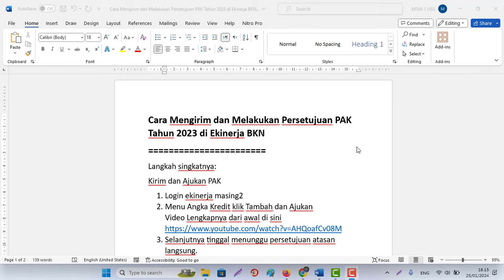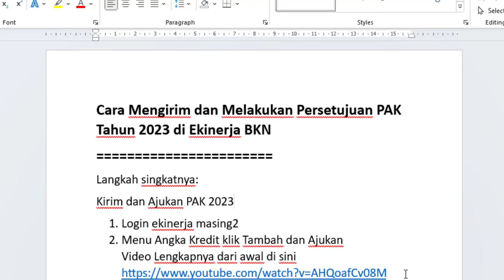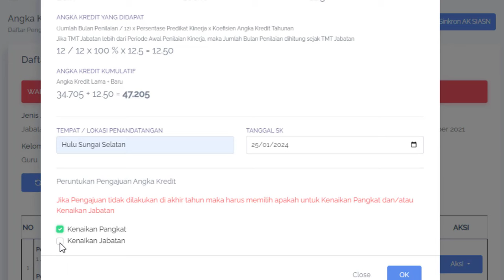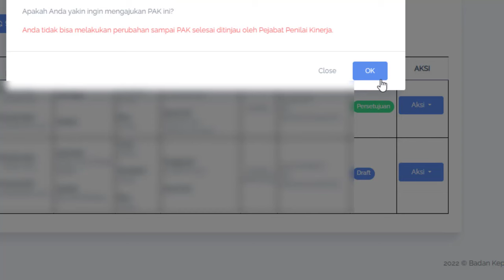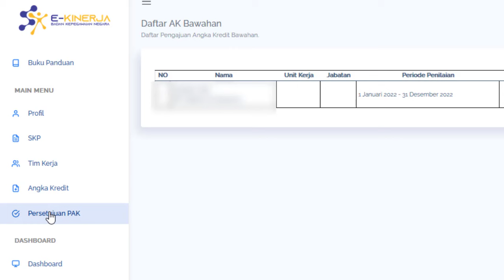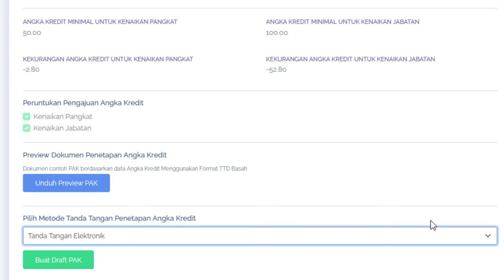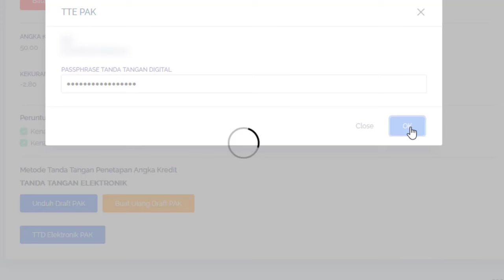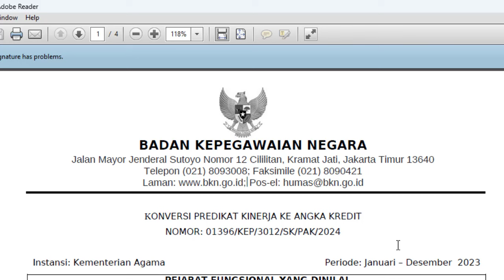Cara Ajukan PAK 2023 & Melakukan Persetujuan PAK Hasil Integrasi di Ekinerja BKN 2023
Cara Mengirim dan Melakukan Persetujuan PAK Tahun 2023 di Ekinerja BKN
Langkah singkatnya:
Kirim dan Ajukan PAK 2023
1. Login ekinerja masing2
2. Menu Angka Kredit klik Tambah dan Ajukan
3. Selanjutnya tinggal menunggu persetujuan atasan langsung.
Persetujuan PAK oleh atasan langsung/pimpinan
1. Login sebagai pimpinan ke ekinerja
Contoh:Akun Kepala Madrasah/Sekolah
2. Menu Persetujuan PAK
3. Klik Detil
4. Klik Setuju atau tolak
5. Pilih Metode Tandatangan Penetapan PAK
6. Tanda Tangan Elektronik atau  Tanda Tangan Basah
7. Klik Buat Draf
8. Selesai
Catatan:
Untuk Tanda Tangan Elektronik
1. Jika Memilih TTE pastikan sudah terdaftar Sertifikat Elektronik BSrE dengan Status Issue
2. Lakukan TTD Elektronik PAK  masukkan Passphrase Tanda Tangan Digital Klik OK
Untuk Tanda Tangan Basah
1. Tinggal Unduh Draf Pak
2. Lakukan TTD basah
3. Lakukan Unggah Pak TTD Basah